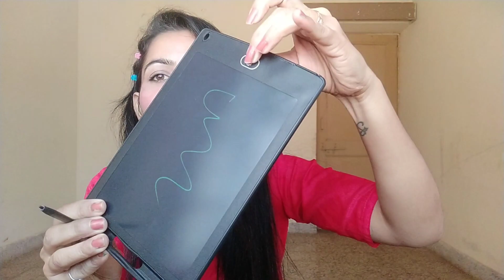Shopsy Product Reviews।।Rs- 35।। Itna Sasta।। Kya Yah Vakai Mein Acche Aate Hain Sel Ke Product 😲🤔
hi everyone
aaj main aap logon ke sath shopsy product hole share kar rahi hun..।। jismein Maine kuchh mix product share kiye Hain. To inke quality inki price sab Maine is video mein share kiya hai.. hope aapko yah video achcha Laga hoga.. to please mere channel ko subscribe kijiye.. video like kijiye aur bail icon Jarur press kijiye.

Daly uploaded videos

my meesho suit haul

my shopsy product Haul

my purple rs-75 product haul

my dahani 99 Store haul